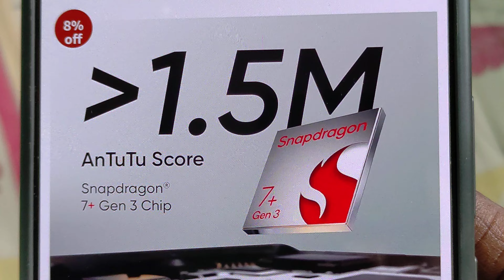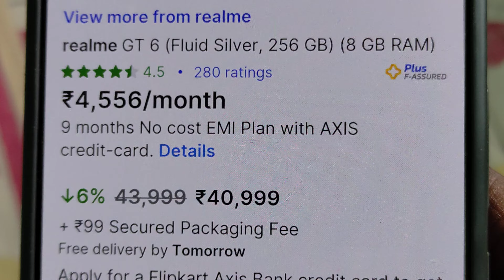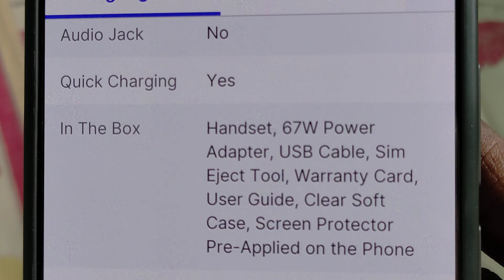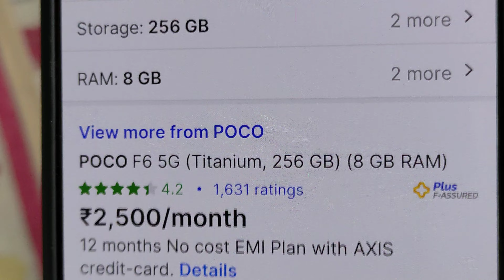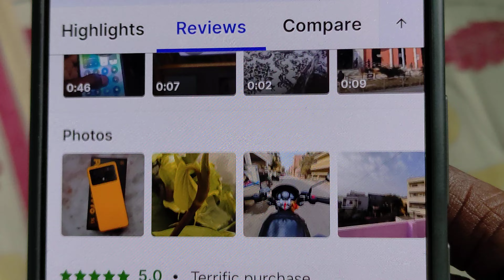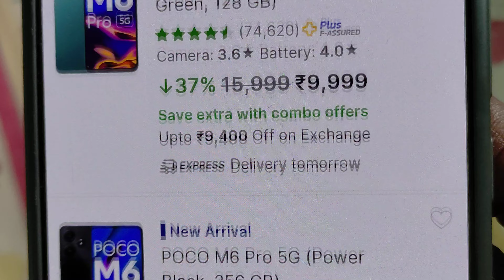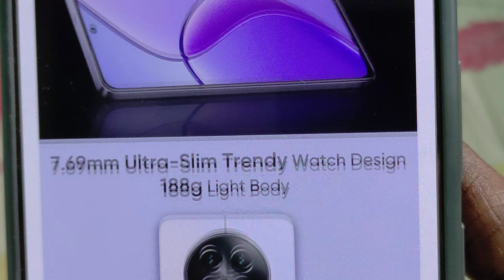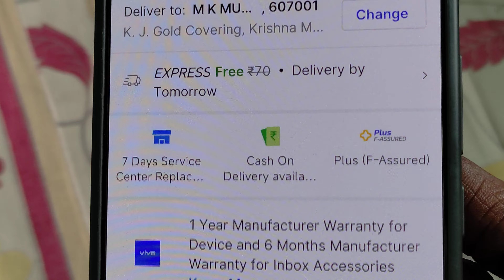BEST GAMING MOBILES 25k to 40k🔥around 10k BEST Mobiles🔥amazon Prime Day Offer & Flipkart GOAT Offer🔥